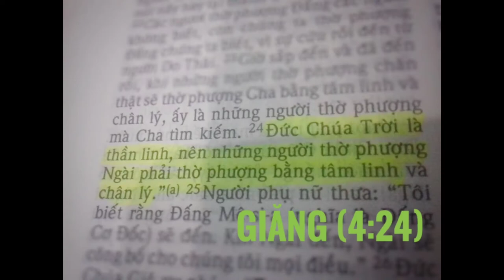Thờ Phượng Chúa Sáng Chúa Nhật |03/01/2021| [Bon Broih]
Hoithanhtinlanhvietnam(MN)
Cảm tạ chúa suốt một năm qua đã ban thêm sức cho các tín hữu và con cái đầy tớ hầu việc chúa một cách trung tín, cầu xin ban thêm sức cho các CĐN là những người hầu việc chúa và anh em tín hữu Hội Thánh Bon Broih chúng con bước sang năm mới cùng hiệp một, thông công với nhau cùng xây dựng Hội Thánh Chúa ngày thêm phát triển dưới bề chân của ngài, nguyện xin ngài luôn hiện diện và ban thêm sức cho chúng con trong công việc nhà chúa, con xin giao phó tất cả trong cánh tay quyền năng của chúa.Amen!
Emmanuel.